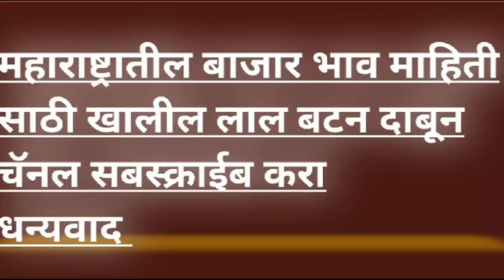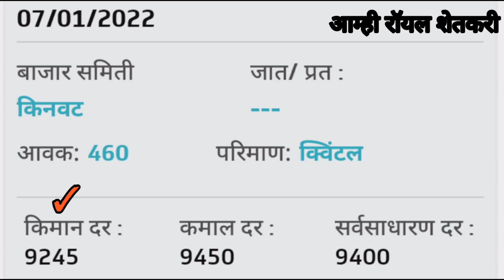आज दुपार नंतर कापूस भाव 10081 रू🤗 || कापूस भाव वाढण्याची दाट शक्यता || aajche kapus bajar bhav